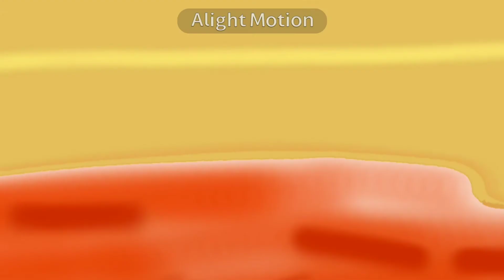kylie and her cousin went to swim in lava